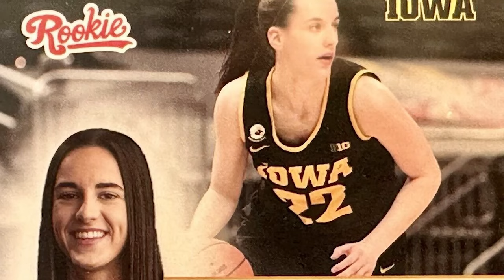Caitlin Clark JUST OBLITERATED Her Competition With This Performance!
It was, without a doubt, one of the most talked-about topics in the past couple of days. While basketball is a physical sport by nature, intentional body checks are still frowned upon - and most of the time result in a foul. For Caitlin Clark.

So, who is CaitlinClark? She is considered to be one of the greatest players in the history of women’s college basketball, especially known for her scoring. As a guard for the University of Iowa in 2024, the 22-year-old player became the all-time leading scorer in NCAA basketball, surpassing Pete Maravich’s record of 3,667 points. Unsurprisingly, she was the number one overall pick in the 2024 WNBA draft, selected by the Indiana Fever. What’s more, her widespread popularity has helped increase interest in women’s college basketball.

Some say that Caitlin’s love for the sport is a part of who she is, growing up in an athletic family. Although she played various sports, she eventually concentrated on basketball and was a phenom from a young age. . Her grandfather recalled that, by the time Clark was five years old, she could dribble a basketball and already displayed great anticipation on the court.